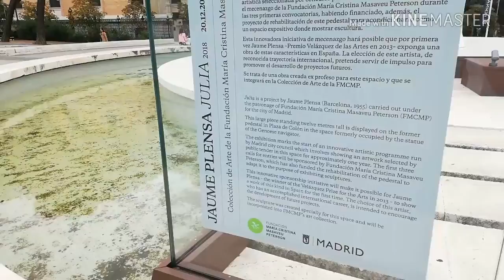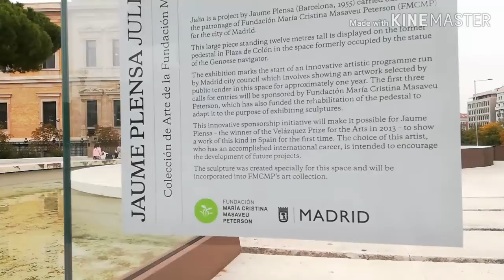Adventure in Madrid Spain